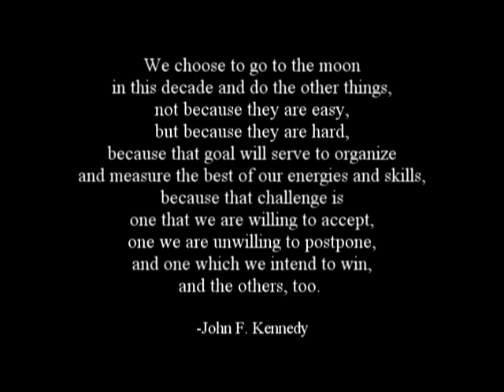OverKill Rocket Launch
NEFAR JULY LAUNCH 2008 KSC SUMMER INTERNSHIP
Song:  "2001: A Space Odyssey" Copyright Word Entertainment 1996